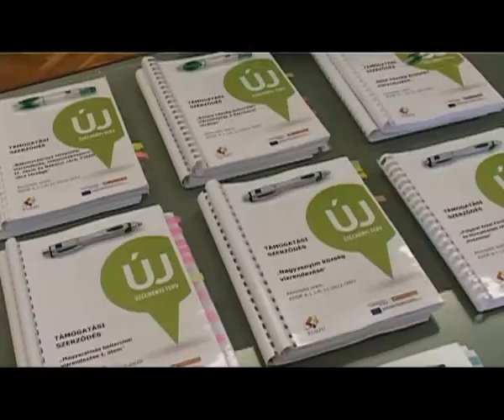Megyeszerte megoldódhat a csapadékvíz elvezetés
Megoldódhat a csapadékvíz-elvezető rendszerek problémája megyénk nagy részén. A Közép-Dunántúli Regionális Fejlesztési Ügynökség pályázatán ugyanis újabb kilenc település nyert forrást arra, hogy helyreállítsa vagy kiépítse a vízelvezető szerkezeteket. Székesfehérvárnak 150 millió forint jut, amelyet a Mártírok útja csapadékcsatorna főgyűjtőjének átépítésére fordítanak, így hamarosan nemcsak a burkolat, hanem az egész szerkezet megújulhat.